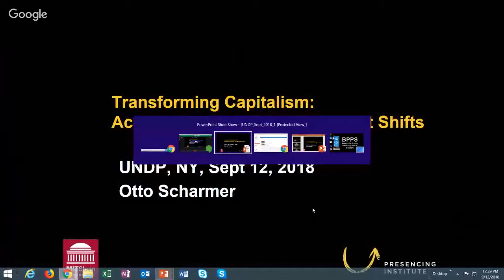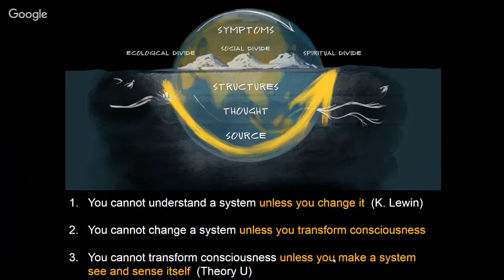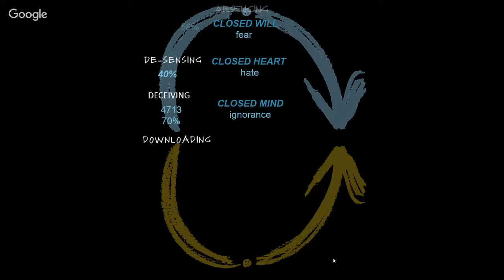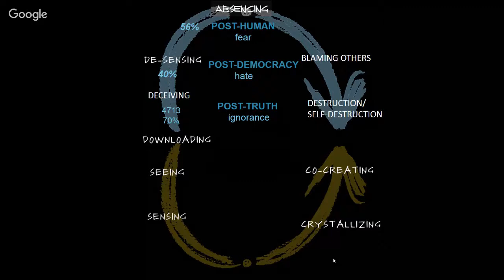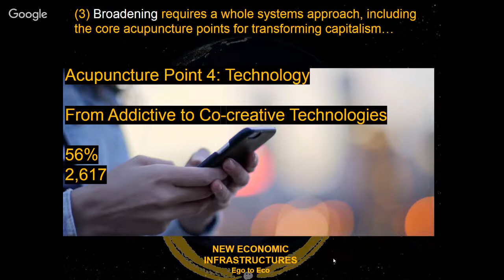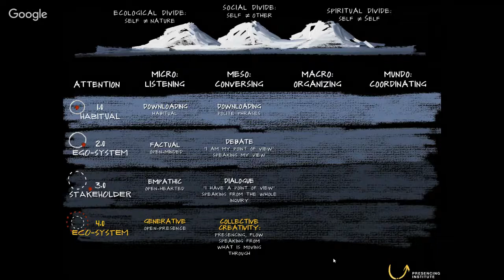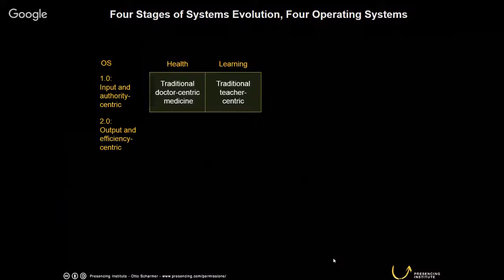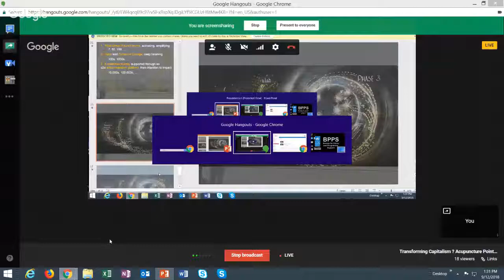Transforming Capitalism – Acupuncture Points and Mindset Shifts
We see emerging changes in several sub-systems of economies such as cradle-to-cradle design and circular economy concepts; basic rights for natural resources or complementary measurement framework for sustainability and human well-being. But what is missing is a systematic connection between the emerging concepts.

Join this talk with Dr. Otto Scharmer, Senior Lecturer in the MIT Sloan School of Management and
founding chair of the Presencing Institute, to learn more about:

- Which acupuncture points provide us with opportunities to redefine economic paradigms?
- What global platforms are emerging to connect different emerging threads and movements?
- Why is a shift in our collective mindsets key and what is Theory U?

Otto Scharmer will provide an overview of the essentials of Theory U and share reflections on transformative innovation for sustainability and human development.